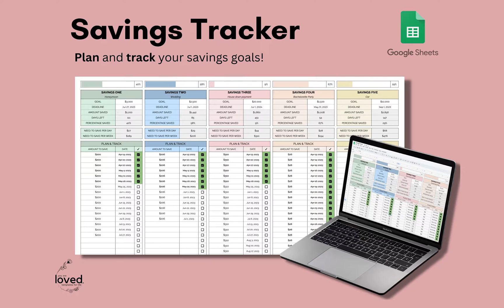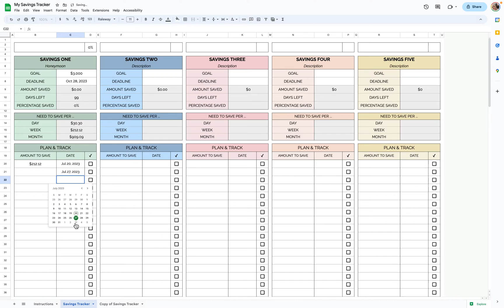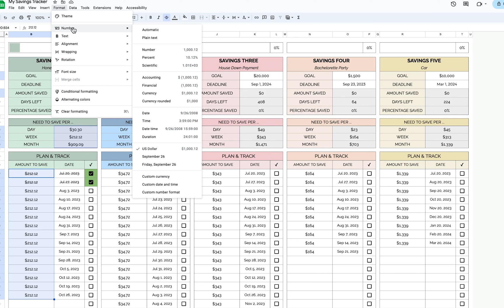Savings Tracker | Template Tutorial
Our Savings Tracker spreadsheet template is designed to help you achieve your financial goals. With this template, you can specify what you're saving for, how much you need to save, and the deadline for reaching your goal. The template will then help you create a savings plan that can be daily, weekly, monthly, or any other interval that works for you.

As you save money towards your goal, simply check off each amount on the list and the template will track your progress automatically. With this easy-to-use template, you can stay motivated and on track towards achieving your financial goals.

DO YOU WANT TO LEARN GOOGLE SHEETS?